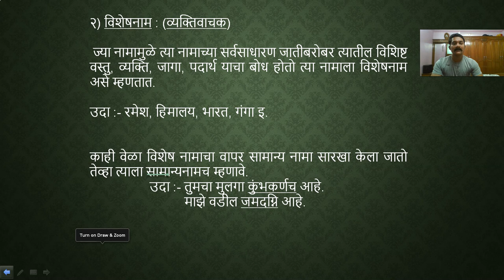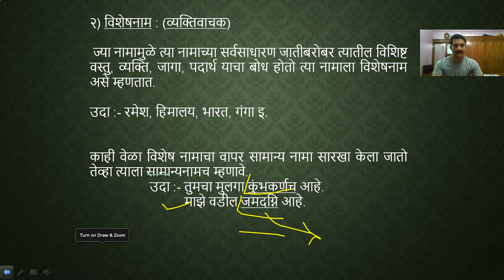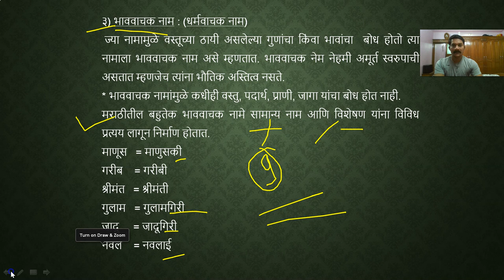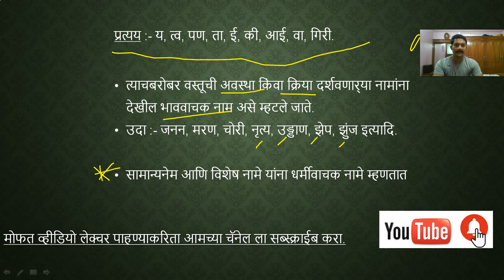नाम - भाग -०२ # मराठी व्याकरण सिरीज # Marathi grammar series - noun part 02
हा विडिओ मराठी व्याकरण सिरीज मधील नाम या दुसऱ्या टॉपिक  वर आधारित असून मराठी भाषेच्या संपूर्ण आकलनासाठी अतिशय उपयुक्त आहे.नाम ह्या टॉपिक चा  दुसरा  विडिओ असून आगामी व्हिडिओस चा हा पाय आहे. म्हणून प्रत्येकाने हा विडिओ आवर्जून बघावा तसेच मराठी व्याकरण सिरीज मधील  सर्व विडिओ सुद्धा बघावे जेणेकरून आकलन चांगल्याप्रकारे होईल.